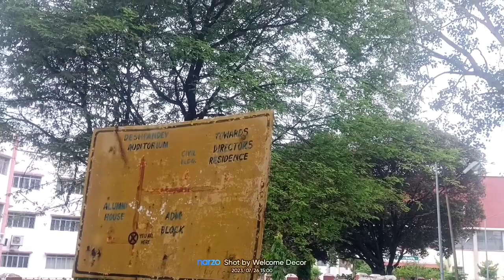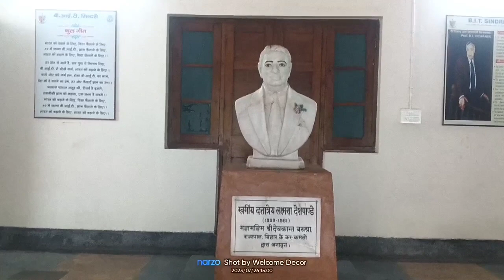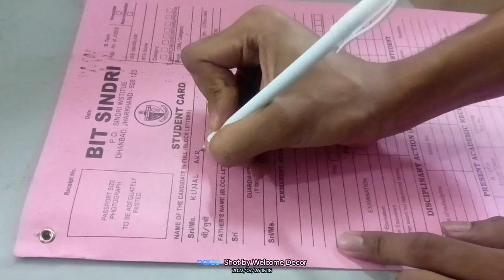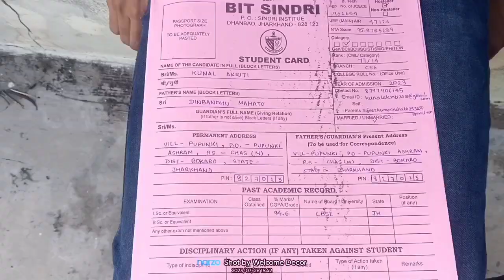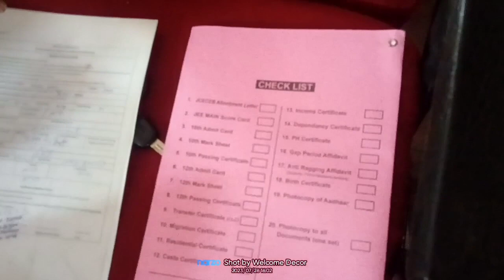BIT SINDRI COUNSELLING